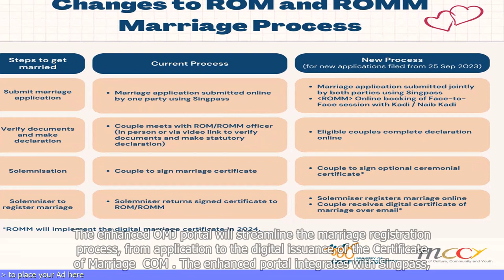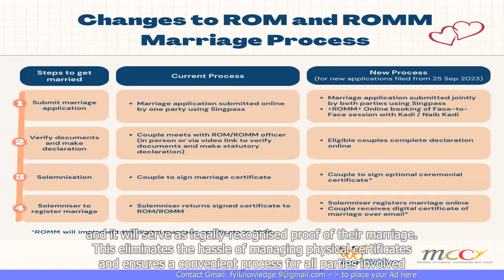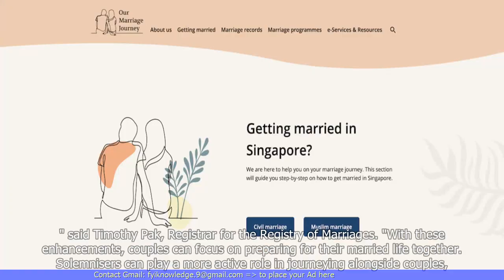Marriages in Singapore can be registered online from 25 September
1. Marriages in Singapore can now be registered online starting from 25th September.
2. The Singapore Registry of Marriages (ROM) has launched a new online marriage registration system.
3. The online system aims to streamline the marriage registration process and make it more convenient for couples.
4. Couples can now submit their marriage registration documents online and make payment electronically.
5. The new system also allows couples to book their solemnization date and time online.
6. The ROM has implemented several security measures to ensure the authenticity and privacy of the online registration process.
7. The online system is expected to reduce the need for physical visits to the ROM, saving time and effort for couples.